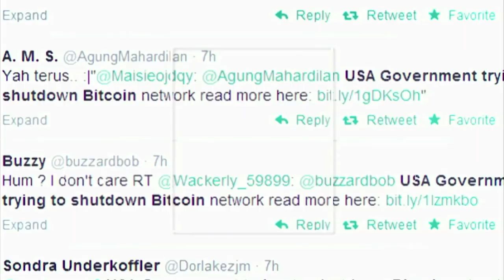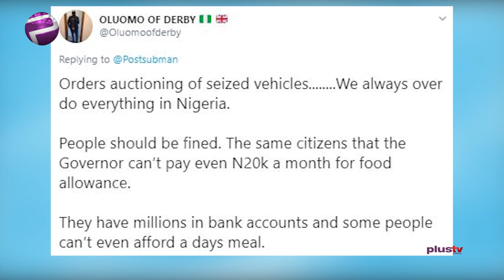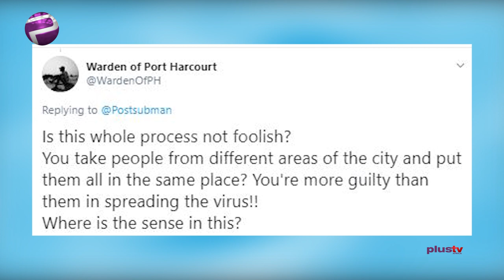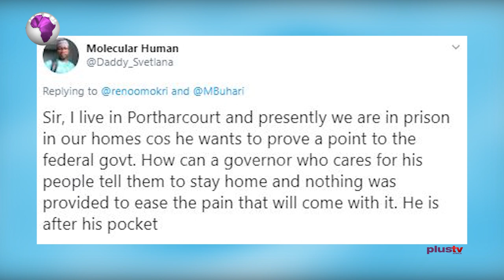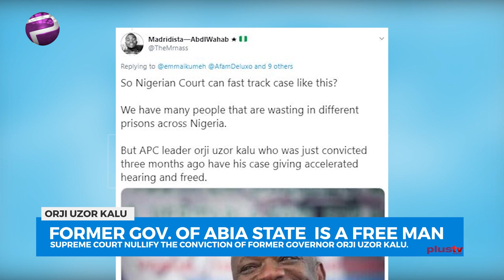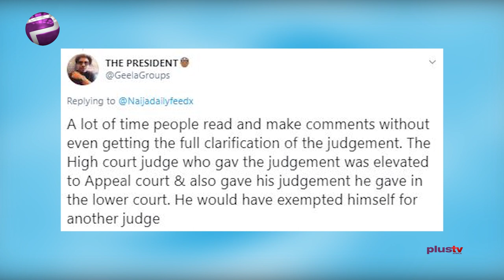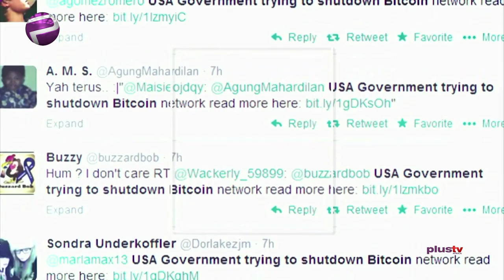Gov. Wike Fights Coronavirus Drastically. Orji Uzor Kalu Released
Former governor of Abia State Orji Uzor Kalu is once again a free man! Yes, he was sentenced to 12 years in prison. No, he hasn’t been gone for that long. Yes, he is once again a free man!